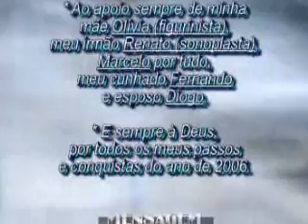Cineplaneta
Centro de Atividades Veronica Ohana e Cineplaneta